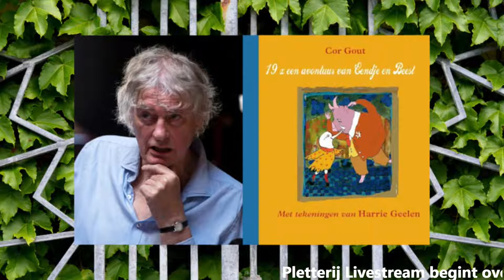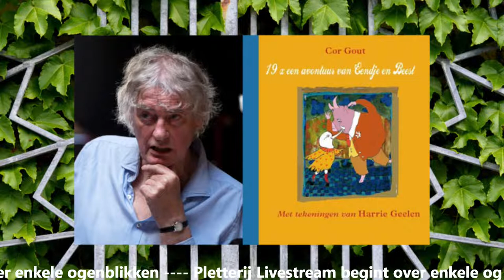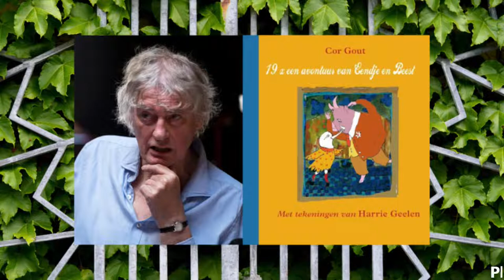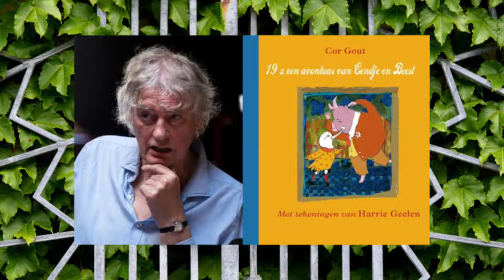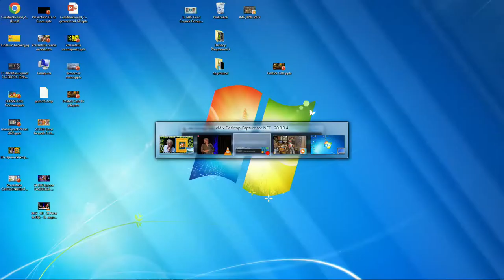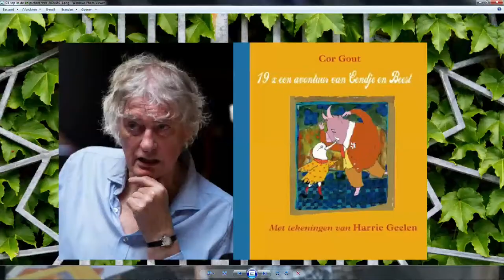CONCERT TRESPASSERS W & BOEKPRESENTATIE COR GOUT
Wie dacht dat Trespassers W uitgespeeld is, heeft het mis. De band pakt je in met hun muzikale lappendeken. Door invloeden van country, elektronische-, psychedelische- en experimentele muziek, geweven op poëzie waan je je even in een andere wereld. De poëtische teksten nemen je mee op een droomachtige reis vol humor. Je zou kunnen zeggen dat Trespassers W de muzikale belichaming is van een caleidoscoop: telkens net iets anders. Verwacht het onverwachte. Je raakt er niet snel op uitgeluisterd. Trespassers W speelt op 3 september in de Pletterij alle nummers van hun nieuwe lp/cd Koala and other Metamorphoses, waarbij de bandleden Cor Gout (zang), Lukas Simonis (gitaar en elektronica) en Frans Friederich (trompet en elektronica) live over een soundtrack heen spelen en zingen (lees hieronder de recensie van Mykel Boyd).

EXTRA: BOEKPRESENTATIE !
Het optreden wordt halverwege onderbroken voor een korte, feestelijke boekpresentatie van 19x een avontuur van Eendje en Beest, het net verschenen derde (laatste) deel van een reeks boeken van Cor Gout, onnavolgbaar geïllustreerd door Harrie Geelen, verschenen bij Uitgeverij In de Knipscheer. Verwacht ook van dit boek het onverwachte, want eveneens een other metamorphose: het ziet eruit als een kinderboek uit de jaren vijftig van de vorige eeuw, maar het is een eigentijds, poëtisch liefdesboek voor grote mensen. Lees er hier meer over.

Trespassers W
Some call it avant-garde, others just call it adventure. Dutch band Trespassers W is making music in which people can dwell and get lost. Some want to stay there forever. The songs of the band are poppy or poetic or just crazy. Trespassers W don’t play just one style of music. They like to play with style. Yet everything they do is pure Trespassers W. The lyrics tell stories and the music goes along with these tales and adds something to them too.

The stories on their latest album ‘Sex and the End of It’, their first American release (on the Somnimage label) are about sex. No: about the end (double meaning) of sex. Their next album will be about drugs and an album about rock’n’roll will make the holy trinity complete.

Before recording for Somnimage, Trespassers W appeared on British (Dead Man’s Curve), German (AMF, Pink Lemon), French (Organic), Italian (Snowdonia) and Dutch labels (TW-records, ADM). In many countries, all over the world, the band has a cult-following. Well-known rock-critics such as Andrea ‘Ental, Fred Mills, Michael Mahan, Joe Carducci (all four USA), David Stubbs, Paul Rickets (both UK), Diedrich Diederichsen, Martin Büsser (both Germany), Dirk Steenhaut (Belgium) and Stan Rijven (Holland) have sung their praises about the band. What  they like about Trespassers W? Their strangeness, their drive, their mystery, their trespassing, their secrets.

This is Trespassers W’s how many’th album? We lost count. But not one is the same as another one of their releases. Try this one.

Mykel Boyd, Somnimage